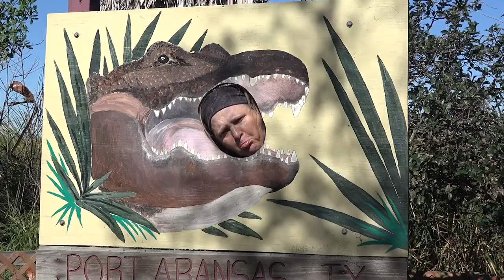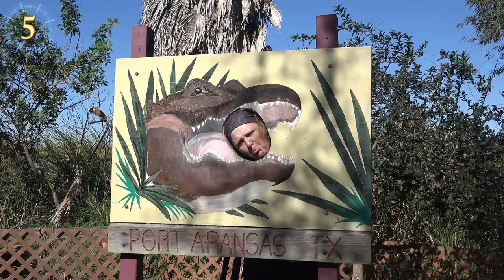How To Survive Animal Encounters & Possible Attacks According to Survivors -Safety First!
How To Survive Animal Encounters & Possible Attacks. What to do if you are charged by a bear or a leopard, would you run or stare at them in the eyes? or if you are swimming and encounter a crocodile or a shark, would you swim away or be ready to fight? Knowing how to prepare yourself for an encounter can save your life… here are the best tips on how to survive a wild animal encounter and live to tell the story.

Elephant
you are in Asia or Africa enjoying a wildlife expedition, going for a walk in the bushes seemed fun until an elephant spotted you and decided that you are a threat... there are couple of things you need to know. Elephants can mock a charge so learn to read their body language if you want to survive! If the ears are fanning out, its most likely a mock, watch out if the truck is up and the ears are pinned back.

Lion
Don’t think that all big cats are the same, they are definitely not, Lions are said to be the kings of the jungles of southern Africa and as kings make sure you respect their space. I you ever encounter a lion, stare at their eyes and do not break eye contact… as intimidating as that could be ….

Sharks!
Our lives forever changed with the movie jaws. Swimming in the ocean will never be the same after that movie... It created such fear of sharks that their population dropped significantly due to massive fear-based shark hunting. With over 400 species of sharks around the world, most sharks are not aggressive, they will attack if they fell threaten or attracted by your bright choice of swim suit.

Monkey
if you are heading to a place where monkeys are the attraction, there are several things you can do to avoid an attack.  Anything form removing all your jewelry, glasses and anything that monkeys may want to steal form you, yea, that includes your purse and camera!!! and if you pull your camera out and the monkey smiles… better start worrying, the monkey is not saying cheese!! that’s a big sign of aggression!! but don’t run or make funny noises unless a bacteria ridden bite is what you want as a souvenir.  I got bitten by a monkey when I was a kid, I didn’t know the monkey was showing its teeth, not smiling at me when I was looking at him straight in the eyes... so many red flags... But there you see me again…

Tiger
It seems like the most common advice you will get when faced with a wild animal is to remain calm and, in most cases, don’t make any sudden moves. As you explore the Asian jungles including northern china or Russia, keep an eye on for tigers.  One of the best advises given by the natives of the Ganges delta in India, where tiger attacks are a regular occurrence, is to wear a two-faced mask.

Brown Bear (Grizzly)
Valentine’s day… chocolate and bears come to mind, so huggable and fluffy… but the real grizzly, it’s a sight to be seen... from afar.  Grizzly bears enjoy a large variety of meats such as fish, elk, moose and sometimes humans.  When walking in bear territory keep in mind that you may be not only seem as a tasty treat but a threat to them and their cubs.

Anacondas and Pythons
When you travel to south America you will be happy to know you most likely will not encounter an anaconda… Or in Asia, a Python.  Unless you like to explore the tropical forests and enjoy the beauty and wilderness of the area.  When I went to the Amazon rain forest, the tour guide told us about the lake in the isla Ronda, not even the aggressive and dangerous African cape buffaloes, that roamed the area would

Deer
Who would think deer would make it to the list of animals to watch out for, but you will be surprised to know that there are higher rates of casualties involving deer that with many of the other animals described here.

Leopards
Crocodiles/Alligators

Black Bears (after grizzly)
Smaller that the grizzly bears, black bears are more interested in honey, deer, salmon and insects than on you.  Most of the black bear attacks occur due to hunger or like with any wild animal…

Alces (after lion bear and elephant)
Moose or Elk… depending on where in the world you are.  Wild moose in north America or in Eurasia is the elk, both live in colder climates, so to make it easier to talk about both, I will use their species name, Alces.  Alces are very, very aggressive and will charge you to protect their territory.

Wolverine
Wolf

CC-BY- Surviving Animal Attacks